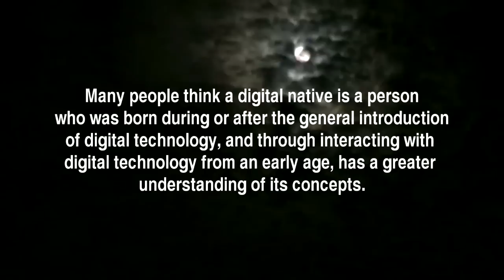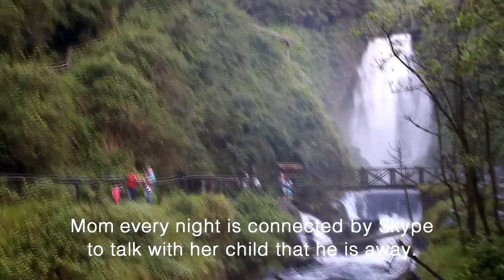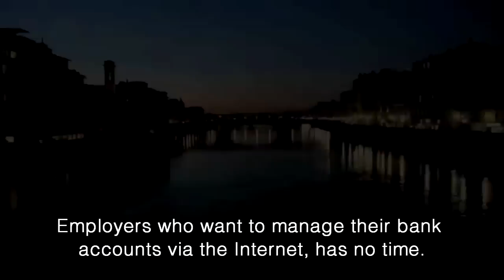VIDEO DIGITAL NATIVES